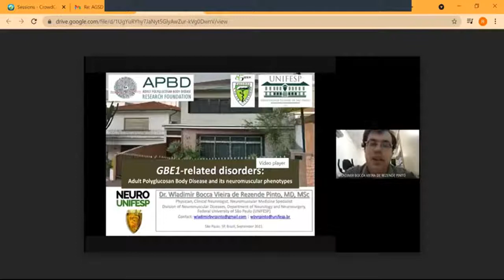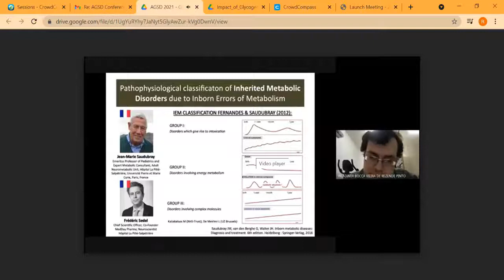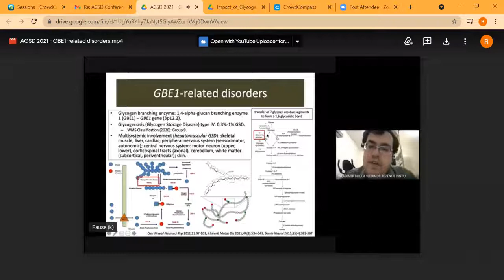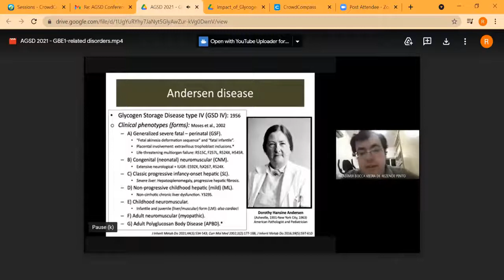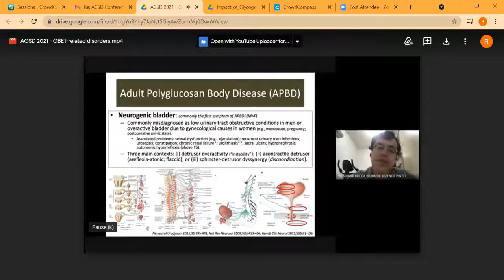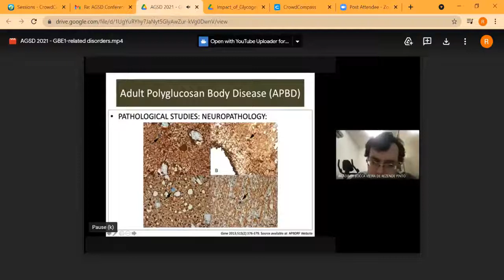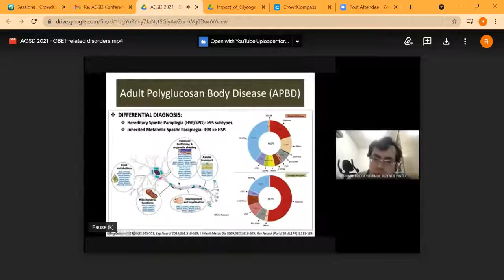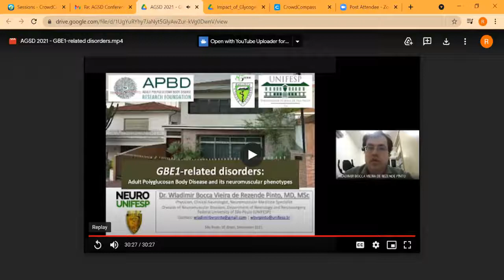Wladimir Bocca Vieira de Rezende Pinto discusses APBD and its neuromuscular clinical presentations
Wladimir Bocca Vieira de Rezende Pinto, MD, MSc (Federal University of São Paulo, Brazil) discusses APBD and its neuromuscular clinical presentations at the Association for Glycogen Storage Disease's 2021 Annual Conference.